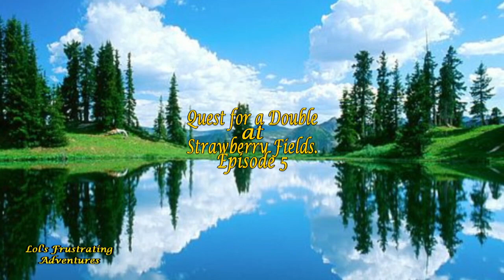Quest for a Double at Strawberry Fields Episode 5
Adventure #172
June 27th 2023, Rain AGAIN! Another trip to this lovely little lake, but this time with Mick. I did get a PB though!